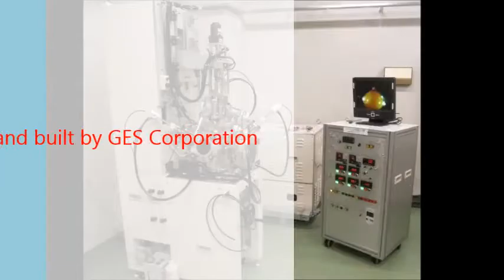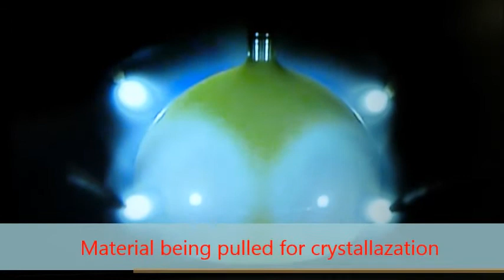Tetra Arc Furnace for single crystal growth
Quantum Design is proud to introduce Tetra Arc Furnace system designed and made by GES Corporation for single crystal growth by Czochralski pulling method.